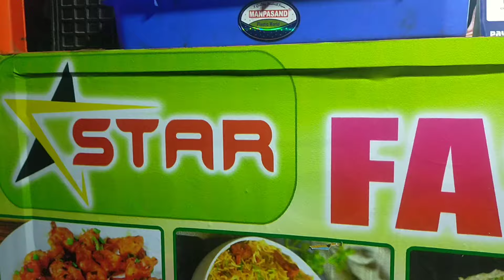anantapur star fast food center zilebi fish special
apollo fish
zilebi fish
indian street food
food vlogs
anantapur
anantapur vlogs
fast food center
జిలేబి చేప
chicken kabab
famous chicken kabab in anantapur
towerclock bridge
ptc flyover bridge
egg fry
anantapur update